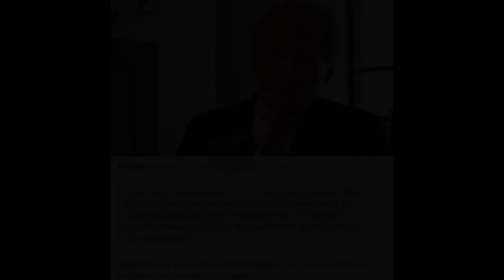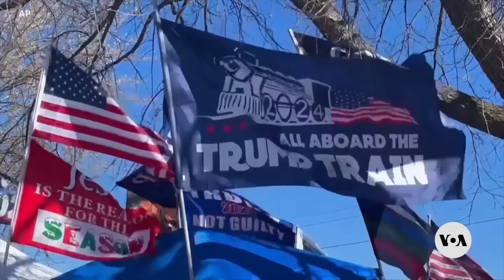Байден высморкался в моль, моль поблагодарила хозяина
Байден , не церемонясь, сказал правду о  Василиче, в ответ дед сказал что Байден лучший.